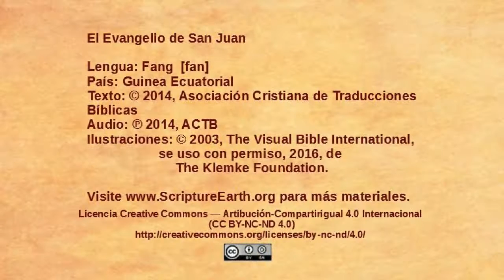Fang - John 8:1-11 - Jesus forgives a condemned woman [fan]